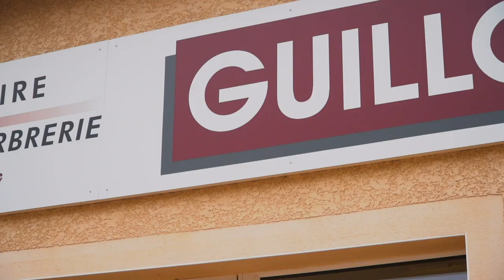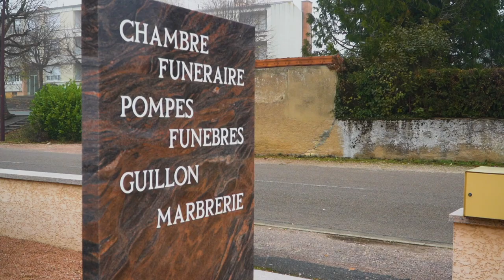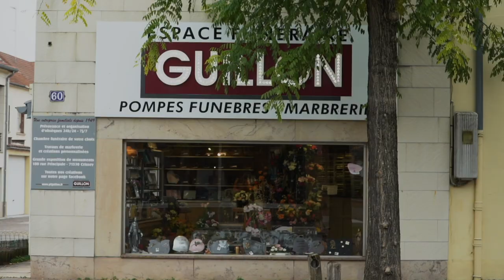Vidéo institutionnelle - Pompes funèbres Guillon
Vidéo institutionnelle montée chez La Bobine production pour les pompes funèbres Guillon de Chalon-sur-Saône, et est disponible sur leur site internet